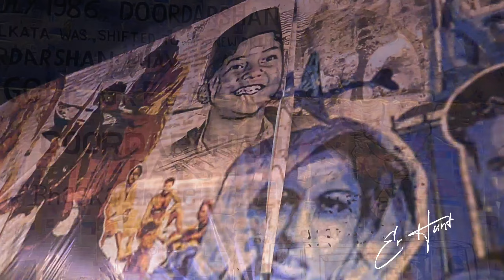Kali Pujo Vlog | Vlog 22 | Episode 2 | Naryanpur | Cinamatic | Couplegoals | Bengali Vlog | Er Hunt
Hey guys
Welcome Er Hunt 🙈
Brand New Vlog niy Choly asy6i Kali Pujo Vlog 22 Episode 2 Naryanpur Sera Kali Pujo Pandel Sera Light Ohh Bhai 🤫

                                "Er Hunt"
                         "iamersomnath"
                                "Er HUNT"

New Video Coming Soon Stay Watch Only on
                                 "Er Hunt"